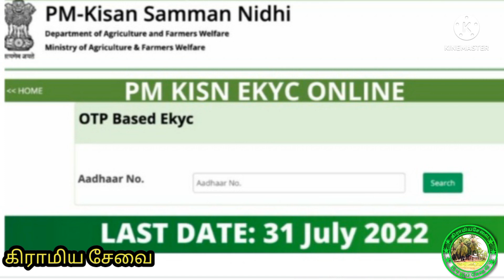pm kisan e kyc நீட்டிப்பு.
PM KISAN eKYC அப்டேட்டை வரும் ஜூலை 31 வரை மத்திய அரசு நீட்டித்துள்ளது PM KISAN eKYC update e KYC